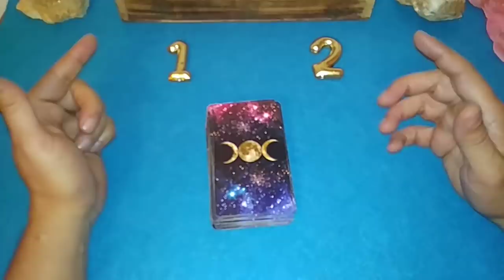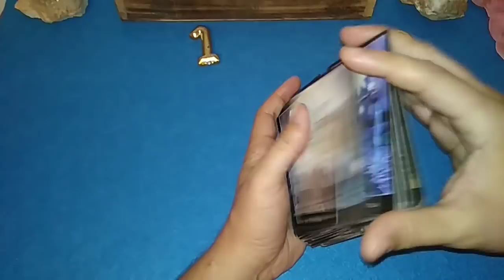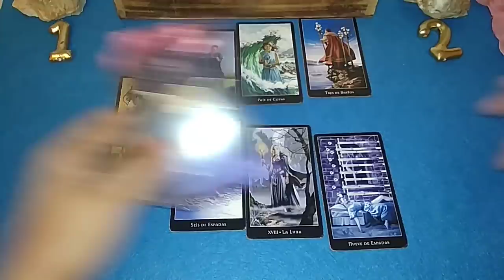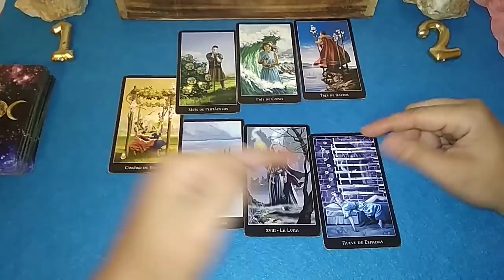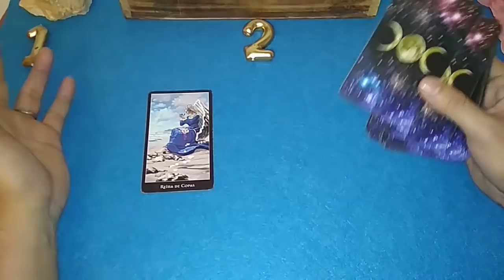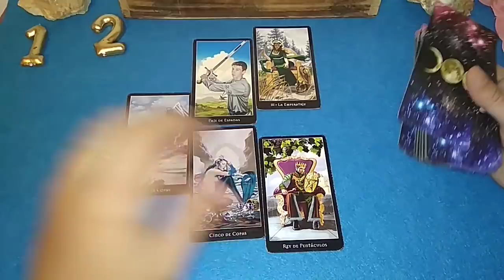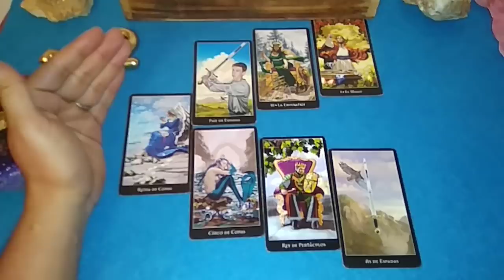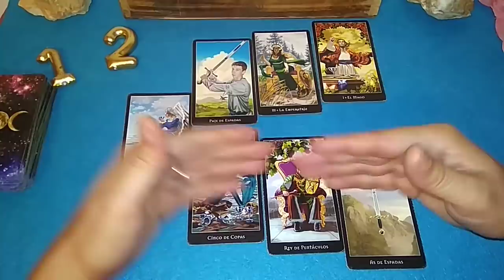¿DEBO VOLVER CON MI EX? TAROT INTERACTIVO DEL AMOR